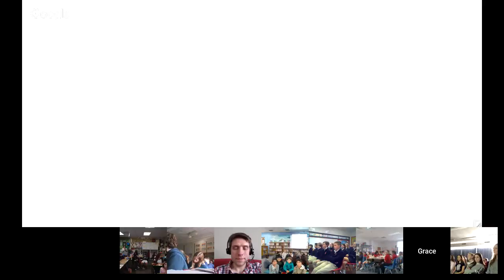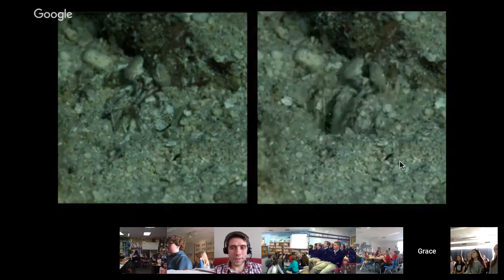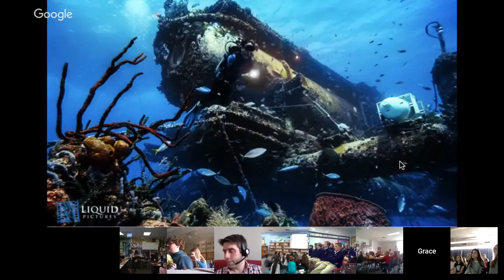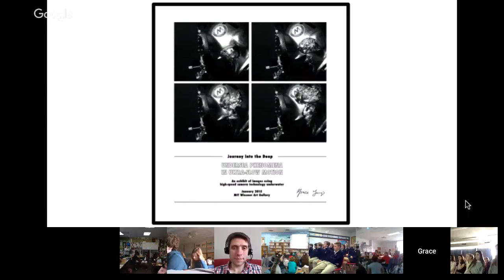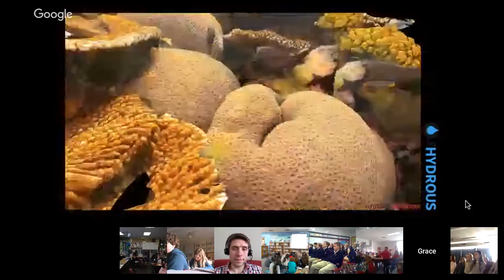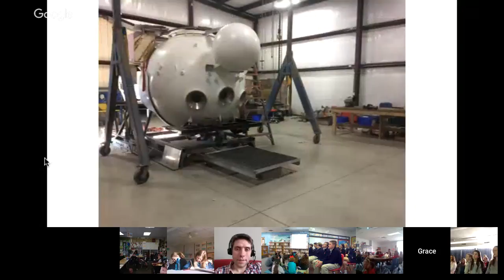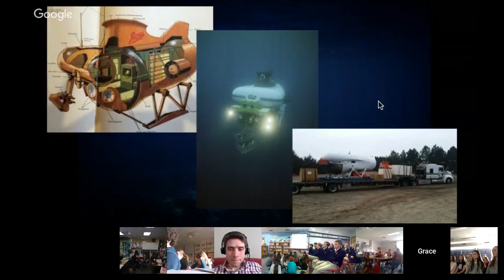Explorer Classroom | Grace Young: Ocean Robotics Engineer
A newly named National Geographic Emerging Explorer, Grace spent the summer working with NASA's Frontier Development Lab creating 3D models of asteroids. She earned her BSc in mechanical and ocean engineering at MIT and is currently a Marshall Scholar and PhD candidate with Oxford University’s Ocean Research & Conservation Group. An avid sailor and diver, she’s participated in five marine expeditions on four continents. Her work experience includes helping to design, build, and text submersible and aerial robots that have deployed in the Arctic, Antarctic, Atlantic, and Pacific Oceans. In 2014 she was an aquanaut on Fabien Cousteau’s Mission 31, living and working on the ocean floor for two weeks in the Aquarius underwater lab. Grace will speak to students about marine robotics and the future of ocean exploration.